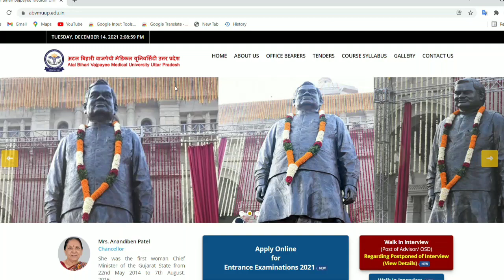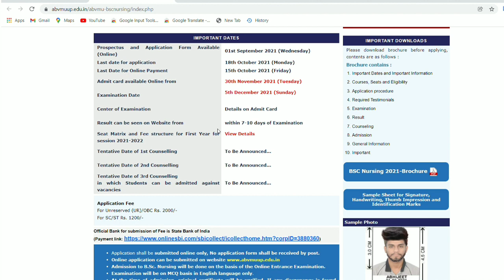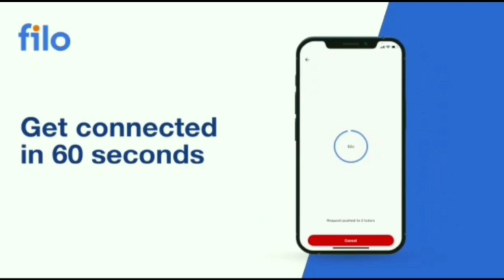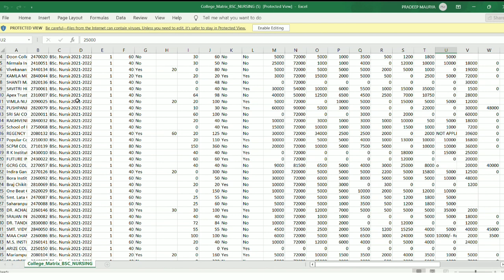Atal Bihari Vajpayee Medical University Seat Matrix | ABVMU Latest News Today | ABVMU BSc Nursing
With the help of Filo App, you can get solutions to questions or doubts related to board exams, JEE or NEET and other exams.

Any Query You can asked me on Instagram

abvmu bsc nursing seat matrix
atal bihari vajpayee medical university lucknow
atal bihari vajpayee medical university bsc nursing
atal bihari vajpayee medical university seat matrix
abvmu bsc nursing entrance exam 2021
abvmu cet exam date 2021
abvmu bsc nursing cet admit card 2021
rajasthan bsc nursing application form 2021
bscnursing application form
• ruhs bsc nursing latest news
• ruhs bsc nursing,ruhs bsc nursing 2021
• ruhs bsc nursing application form 2021
• ruhs bsc nursing entrance exam 2021 online classes
• bsc nursing
• rajsthan bsc nursing 2021
• ruhs bsc nursing entrance exam 2020 paper
• ruhs bsc nursing admission update
• rajasthan bsc nursing
• rajasthan bsc nursing admission 2021-22
• nursing admission application form 2021-22
• rajasthan bsc nursing pharmacy paramedical admission form 2021-22
• bsc nursing entrance exam 2021-22 paper solution
• bsc nursing entrance exam 2021-22 syllabus
• ruhs bsc nursing application form
• bscnursing application form
• ruhs bsc nursing 2021 latest news
• bsc nursing ke bare me latest news
• ruhs ke bsc nursing entrance exam latest news
• ruhs bsc nursing ke bare me latest update news
• rajasthan bsc nursing 2021 latest news
• bsc nursing entrance exam 2021-22 latest news
• ruhs bsc nursing latest updates & preparation
• bsc nursing entrance exam 2021-22 update
• ruhs bsc nursing new syllabus released